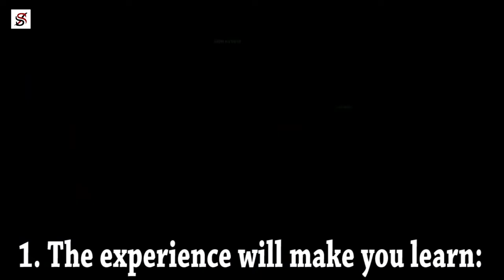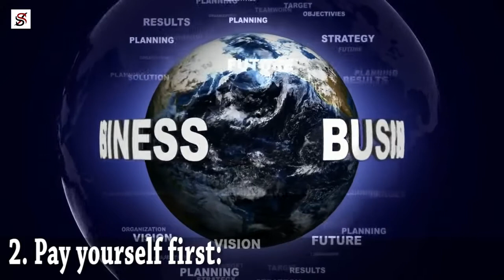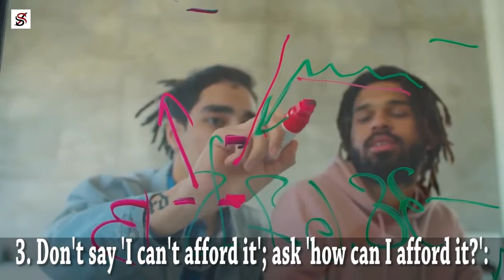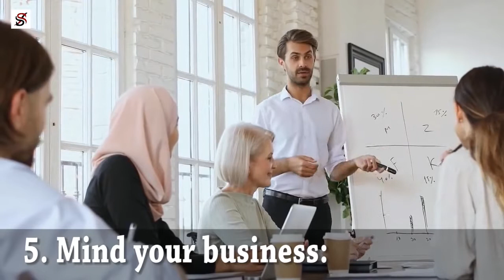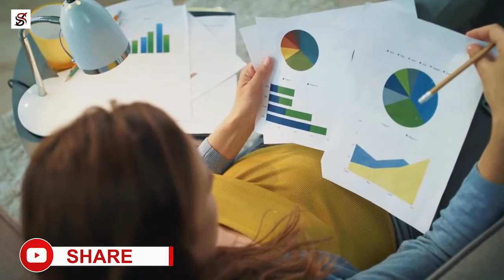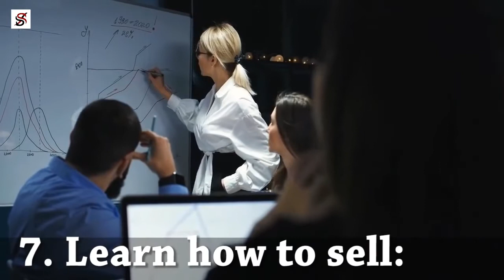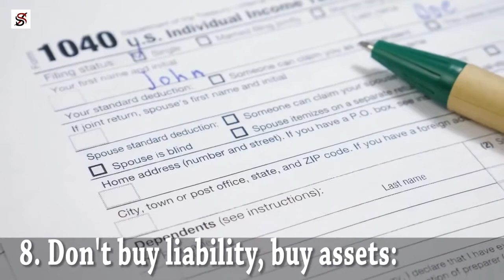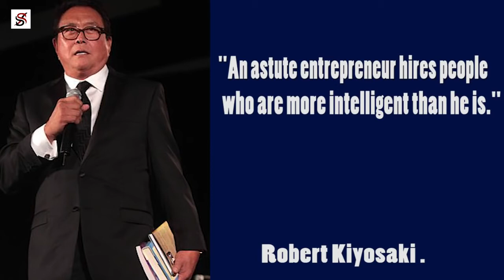10 Top Ideas from the Book - Rich Dad Poor Dad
Hey Guys checkout my new awesome book called "The Treasure Map Checklist" by Justin Allen. Now available in the eBook version on Kindle. Here's the link for further details and to read the free sample chapters: